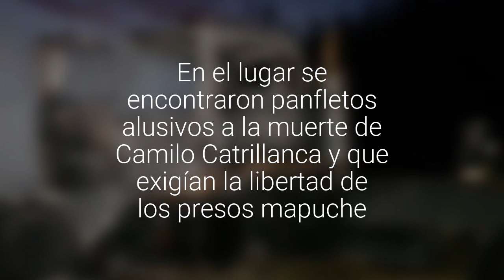Ataque incendiario dejó tres maquinarias y tres camiones destruidos en Cañete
El hecho se produjo al interior de una planta de extracción de áridos ubicada en Cayucupil. En el lugar se encontraron panfletos alusivos a la muerte de Camilo Catrillanca y que exigían la libertad de los presos mapuche.